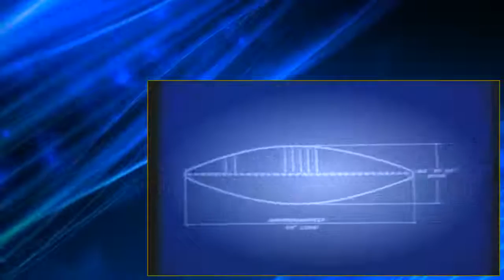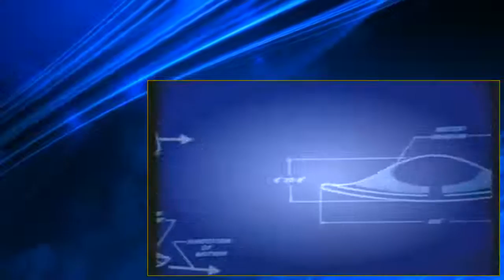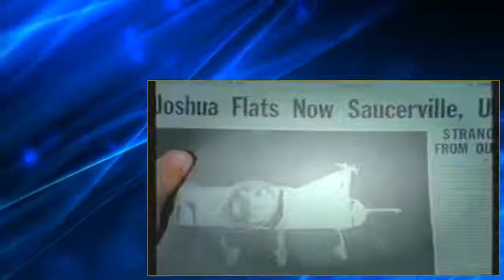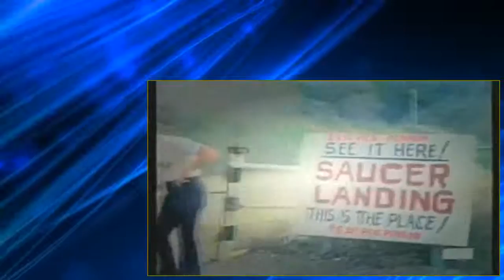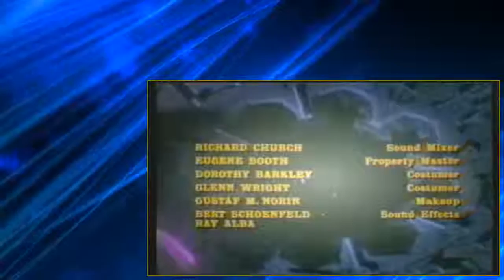Project UFO 1x02 The Joshua Flats